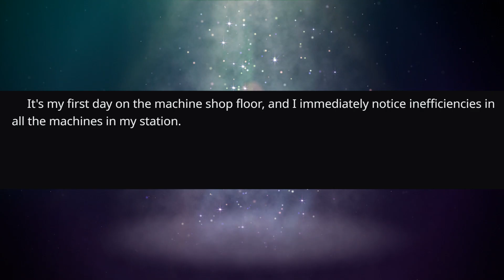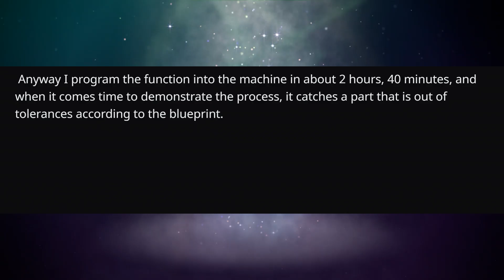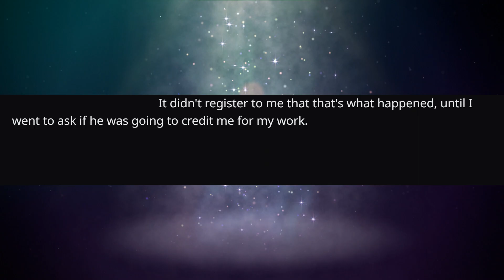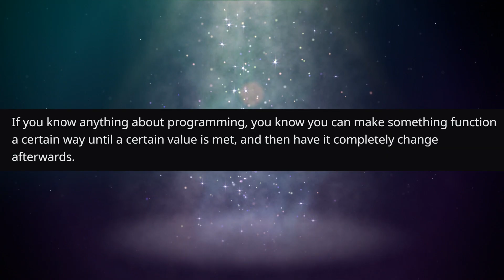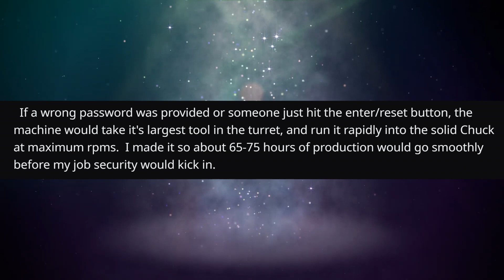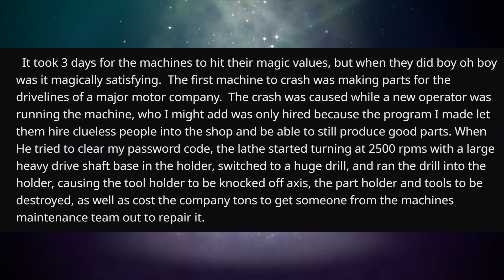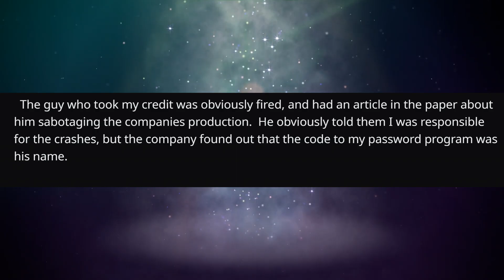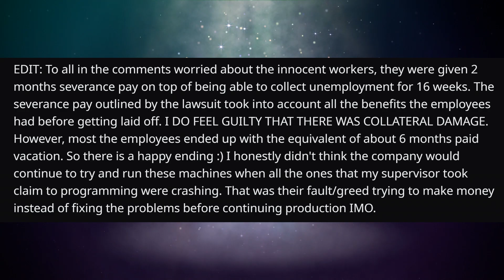r/NuclearRevenge | Supervisor Takes My Credit, I Shut Down Production Entirely! | #143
💥 Story Narrated With Permission of the Author Below!
🔺 Please Visit them on Reddit and Give Them an Up-Vote!

"supervisor takes credit for my work, I cause entire production to shut down."
Author: u/Totesmgoats33